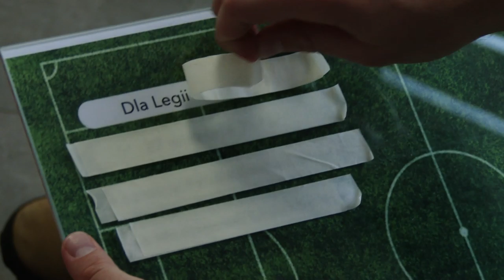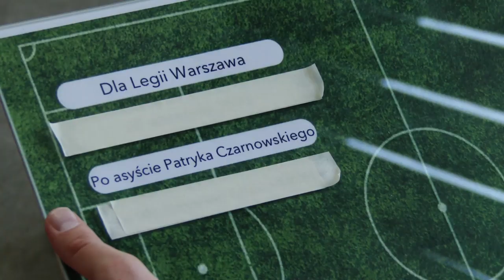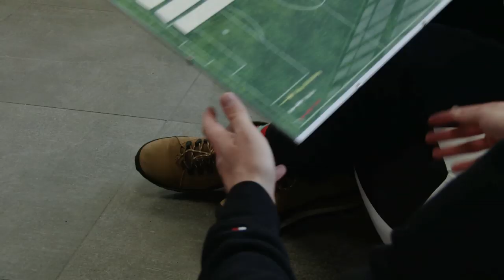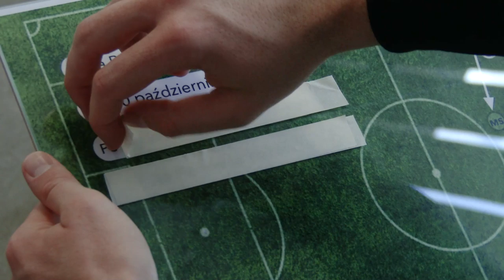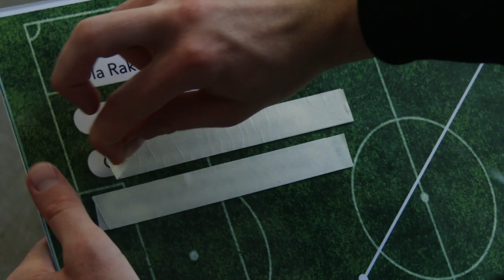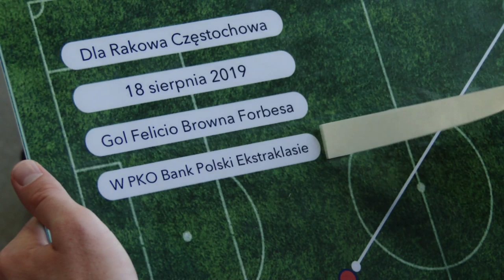Niewielki wzrost, ogromny luz. Kreatywne serce Rakowa | MIŁOSZ SZCZEPAŃSKI #14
Nie takiego wejścia do ekstraklasy spodziewano się po Rakowie Częstochowa. To miała być rewelacja rozgrywek, zespół zaskakujący rywali dopracowaną w najmniejszych detalach taktyką i nowatorskim ustawieniem na dwie „dziesiątki”. Jedna z nich w 77. minucie wychodzi na pozycję w polu karnym, urywając się Ivanowi Marquezowi, z którego zaraz kilkoma ruchami stopy zrobi głupka. Gdy już Hiszpan zostaje strząśnięty jak pyłek z marynarki, rozgrywający Rakowa zagrywa pomiędzy nogami Jakuba Żubrowskiego do Bryana Nouviera. Francuz z prezentu nie korzysta, więc niedoszły asystent kilkadziesiąt sekund później bierze sprawy we własne ręce. Gdy piłka wypada poza pole karne, nie namyśla się długo i próbuje załadować po widłach. Futbolówka mija bramkę o włos.

Raków przegrywa mecz z Koroną Kielce. Zawodzi oczekiwania. Ale Miłosz Szczepański – bo to on jest głównym bohaterem obu akcji – pokazuje jako jeden z niewielu, że będzie w stanie na boiska PKO Bank Polski Ekstraklasy przełożyć to, z czego był znany w I lidze. Luz, polot i umiejętność dostrzegania w obronie rywala luk, których wielu nie jest w stanie wypatrzyć.